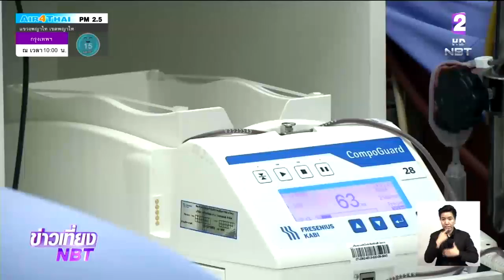ภาวะเลือดขาดแคลน "สภากาชาดไทย" เชิญชวนร่วมบริจาคเลือด ยืนยันทุกขั้นตอนปลอดภัย